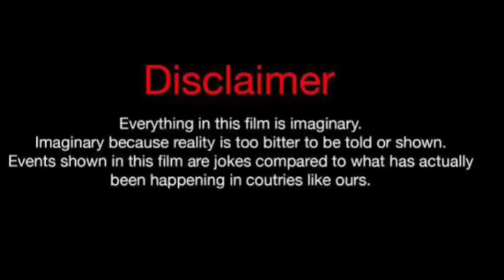Ayzia J Vs Flo (Kountry Wayne Member) Real Life Partners 2024